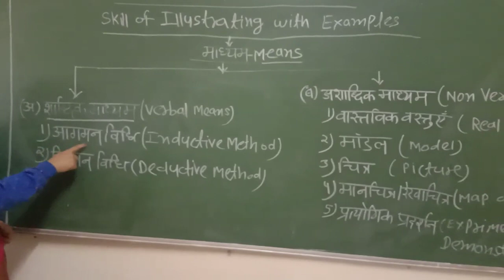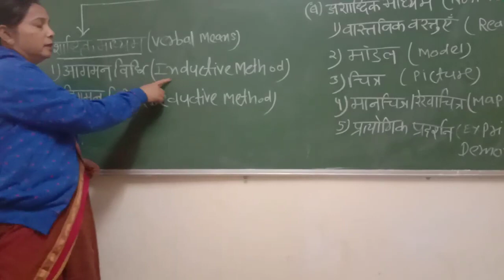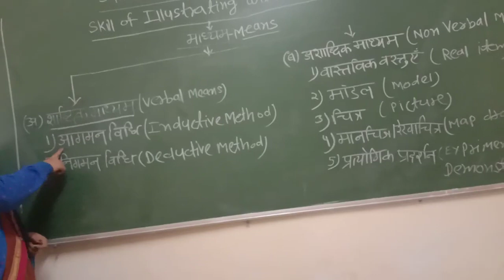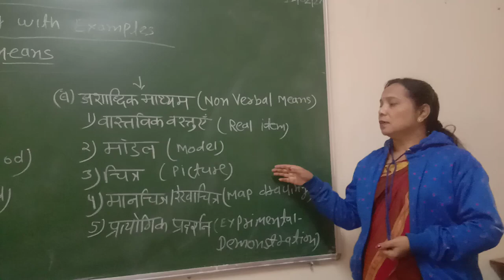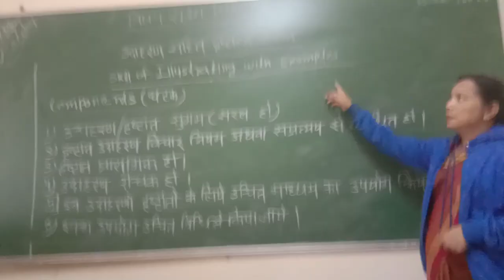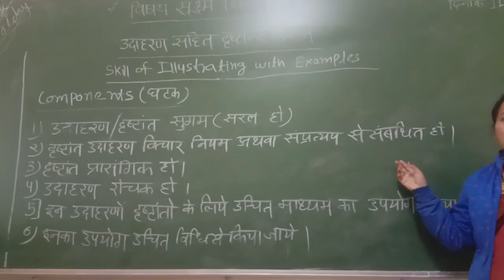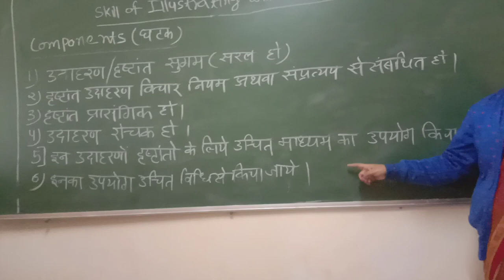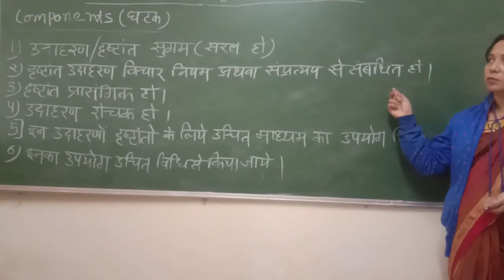skill of illustrating with Examples ll Manjulata Gupta ll2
Gulab Bai Yadav Smriti Shiksha, Mahavidyalaya, Borawan